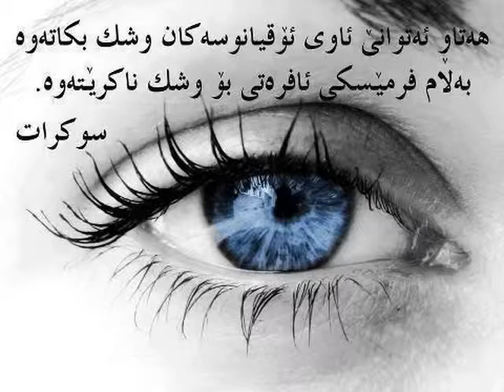reband lak xosh trin band 2014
xosh trin   bandi  reband  lak  2014